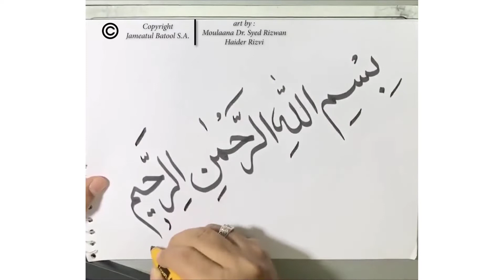Hadees E Dil (Part .8) H.I.Maolana Dr. Syed Rizwan Haider sb.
حدیث  دل 8
ماں کی خدمت